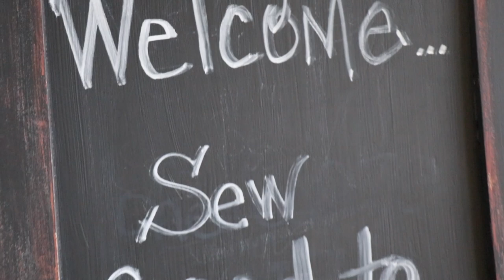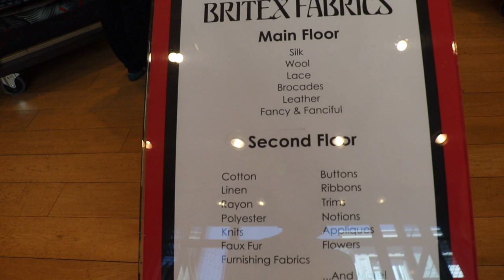Northern California Shops - Michael Miller Fabrics' Story Time #9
Join Rob Appell on a quick tour of a few of the quilt shops in the East Bay area of Northern California, and San Francisco.